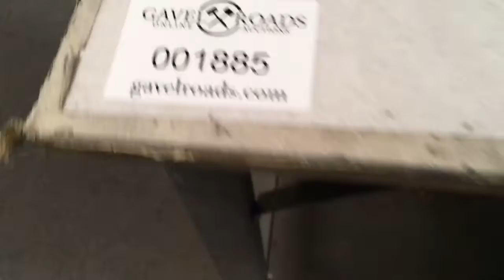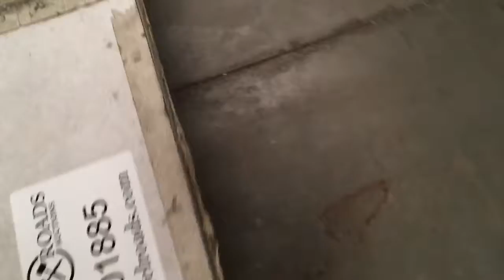(3) Work Tables - Lot #1885